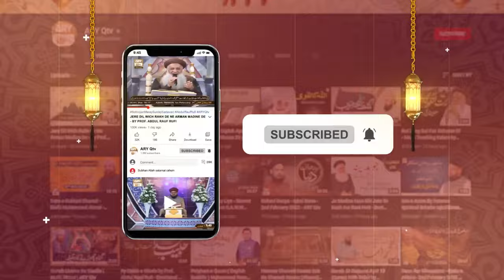Shab e Barat Tauba Ki Raat || Latest Bayan || Allama Liaquat Hussain Azhari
Roshni Sab Kay Liye - Topic: Shab e Barat Ki Ahmiyat Aur Fazilat
Host: Muhammad Raees Ahmed
Guest : Allama Liaquat Hussain Azhari, Mufti Muhammad Asif